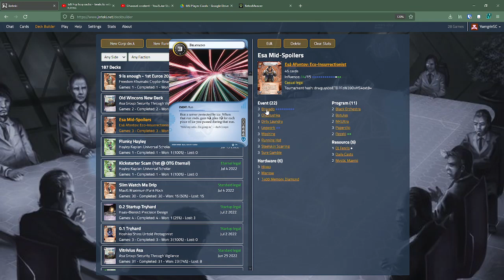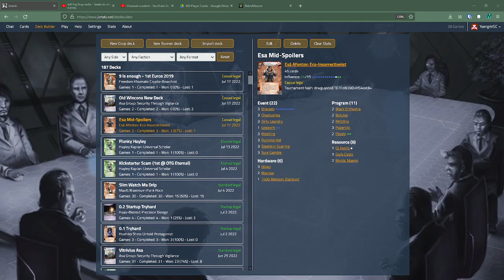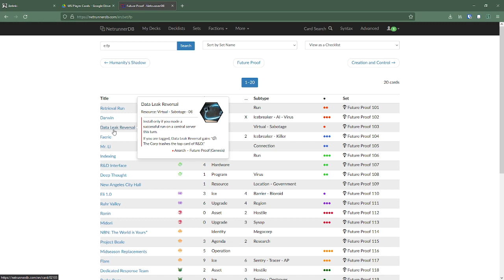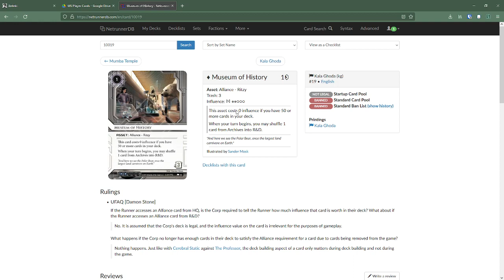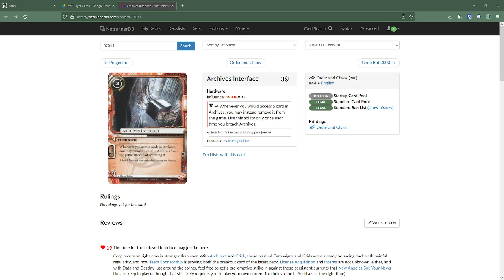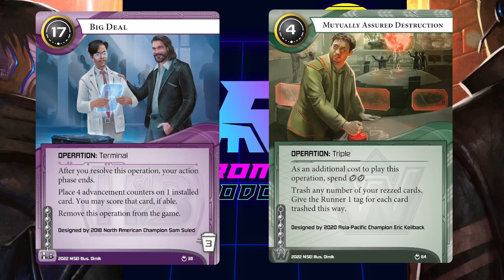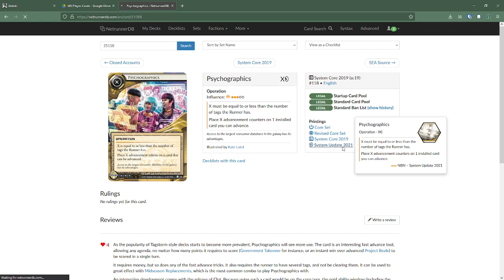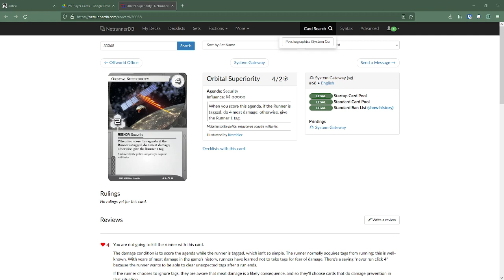Daily Casts- Midnight Sun Spoilers Day 7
Streaming each day during spoiler season at 5:30 pm EDT

0:00 Intro Music
7:25 Content Starts